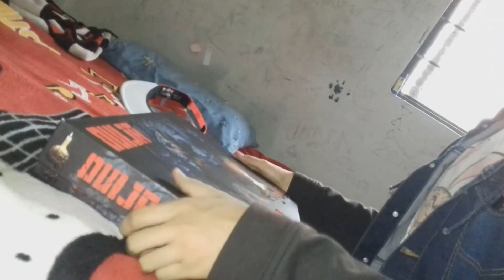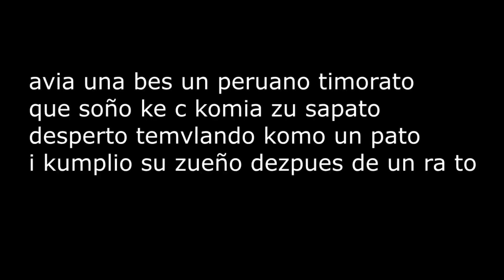La Ouija Maldita de DrossRotzank (ft. Nodnarb)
Nuestros héroes enfrentan horribles hechos misteriosos y raros durante la grabación, así que terminan haciendo algo que no debían